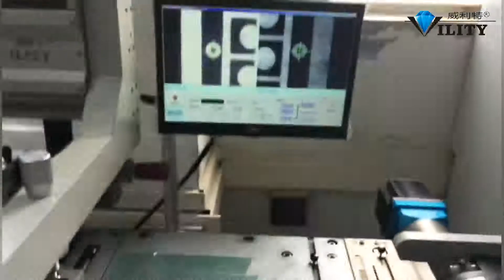Large size screen printing machine for printing big size products（Solder Resist )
High precision large size screen printing machine for printing big size products